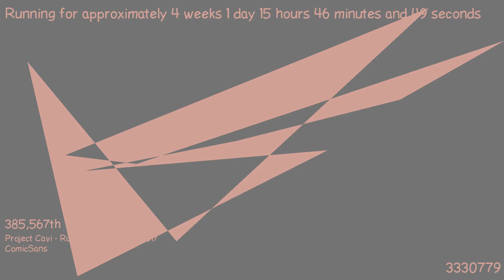1487512264 - Webdriver Cavi - F_0